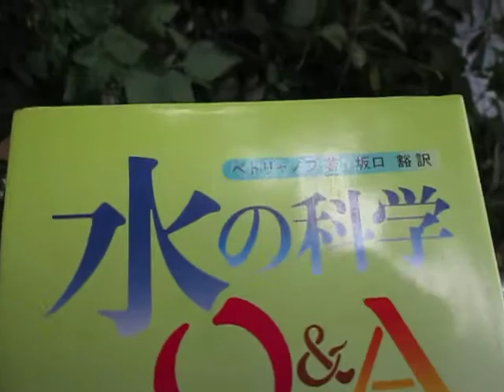散歩と読書 （超音波システム研究所：：流れとかたち）